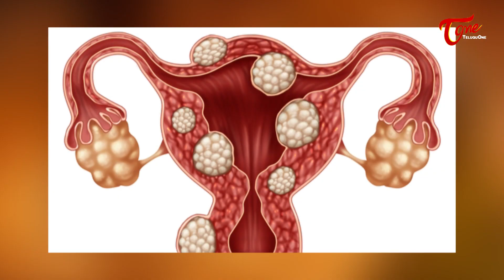Best Age to Get Pregnant | ఆడవారిలో పిల్లల్ని కనడానికి కరెక్ట్ వయసు.. Dr. C Jyothi | +91 9392914303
What is the right age to have a baby? What to Do After a Miscarriage. Recovering Pregnancy Loss by Dr. C. Jyothi, MBBS, MS (Reproductive Medicine UK), D.GO.MRCOG(London), Fertility Expert, Ferty9 Centres, Ferty9 Hospitals in Hyderabad.